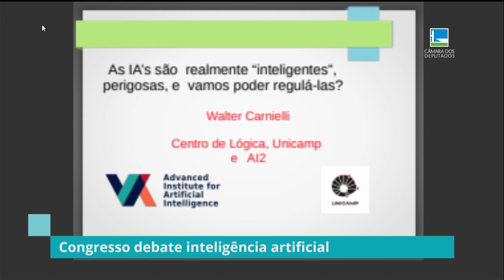Congresso debate inteligência artificial - 05/06/2023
O Conselho de Comunicação Social do Congresso Nacional, realizou nesta segunda-feira, a primeira audiência pública para discutir o marco legal da Inteligência Artificial.